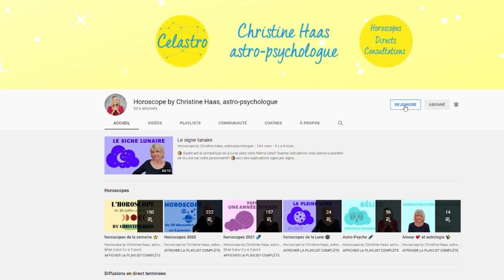Gémeaux ♊️, votre horoscope du mois de janvier 2022 by Christine Haas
💫 horoscope du mois de janvier 2022 pour le signe astrologique du Gémeaux ♊️ avec des conseils décan par décan en astrologie et en psychologie. Si vous ne connaissez pas votre décan, vous pouvez le trouver sur notre
💫 Pour tout savoir de votre mois, regardez l'horoscope du Gémeaux ♊️ et celui de votre ASCENDANT pour plus de précision.

💫 Retrouvez votre décan:
0:00 Introduction
0:50 Décan 1
3:30 Décan 2
5:50 Décan 3
8:12 Au revoir

💫 Éphémérides du mois de janvier 2022:
- Soleil : 10° Capricorne à 11° Verseau
- Pleine Lune : le 17 janvier
- Nouvelle Lune : le 2 janvier
- Mercure : 28° à 25°R Capricorne
- Vénus : 23° à 11° Capricorne. Directe le 29.
- Mars : 13° Sagittaire à 4° Capricorne
- Jupiter : 0° à 6° Poissons
- Saturne: 11° à 15° Verseau
- Uranus : 10° Taureau. Directe le 18 janvier
- Neptune : 20° à 21° Poissons
- Pluton : 25° à 26° Capricorne